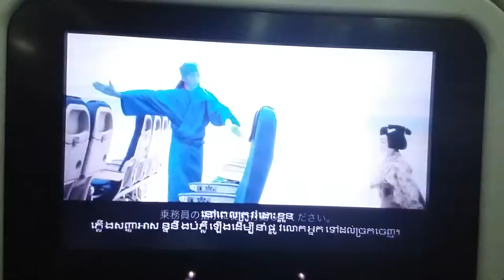Flying to Tokyo, Japan (Narita Airport) during Corona Virus (lots of room on plane)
Flying to Narita Airport Tokyo, Japan during Corona Virus